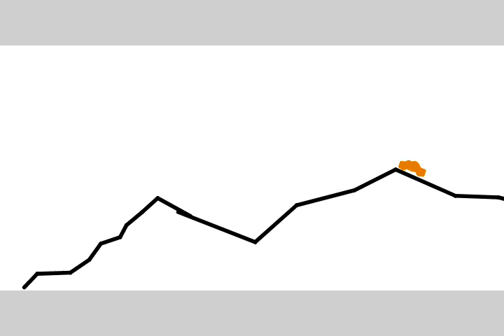Mundo Stickman - Viagem a Paris parte 2 (Temporada 1 Episódio 27)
os stickmans chegaram a paris! nao perca o próximo episódio!

Mansão Parisiense - 03/10/2023